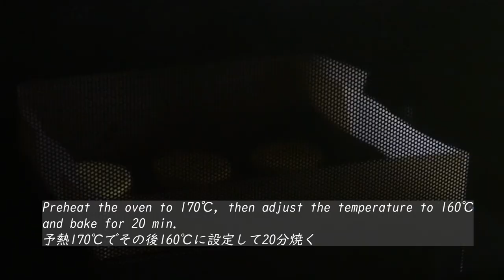しっとり濃厚♡ノワールバナナでバナナチョコブラウニーcook kafemaru | The Best Banana Chocolate Brownies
今日はバナナを加えたしっとり濃厚なブラウニーをご紹介します。
材料を順番に混ぜていくだけの簡単さなのに、めっちゃ美味しいです。
それは完熟バナナが全体にコクを出してくれるから。
そして、パサつきがちなブラウニーをしっとりと焼き上げてくれます。
今回は、バナナ味のノアールを見つけたので、トッピングに使ってみました。なくても大丈夫です＾＾
18cmの角型で焼いていますが、もってない方は18cmの丸型でも同様に出来ます。
休日にぜひ作ってみてください♪

レシピは下にあります↓

★English recipe is below★

「罪深いスイーツ」
Amazonはこちらから購入できます↓↓↓

ラッピングもいっぱい載せています＾＾
「世界一作りやすいおうちスイーツ 」

***れしぴ置き場***

【材料】18×18cm　スクエア型
卵 2個（殻なしで110g）
*室温
きび砂糖 50g
*グラニュー糖でもok
バナナ 100g(皮を除いた重さ)
薄力粉  60g

For  Toppings:
バナナノアール　9枚

【作り方】
準備:
オーブンは170℃に予熱しておく
型にはクッキングシートを敷いておく

①卵はよく溶いておく。
バナナ(出来れば完熟を使うと美味しく出来ます)は、フォークで潰しておく。
②ボウルにチョコを割って入れる。その上にバターを乗せて電子レンジ600wで50秒ほど加熱する。
なめらかになるようにゆっくり混ぜる。
③砂糖、潰したバナナ、溶き卵の順で加えてその都度混ぜる。
④薄力粉、ココア、ベーキングパウダーをふるい入れ、混ぜる。
⑤型に生地を流し入れて、上にビスケットをトッピングする。
⑥170℃に予熱したオーブンを160℃に設定し直して、20分焼く。
⑦焼き上がったら30分程、型のまま冷ます。
その後型から取り出してケーキクーラーの上で冷ます。
⑧冷めたら、生地が乾燥しないようにラップをするかビニール袋などに入れて保存する。

【Ingredients】18×18cm　Square Cake Pan
100g Dark chocolate
45g Unsalted butter
2 Eggs(110g w/o shell)
*room temperature
50g granulated sugar
100g Banana(net weight )
60g  Flour
15g   Cocoa powder
2g Baking powder
For  Toppings:
9 Biscuits

【Directions】
Preparation:
Line the cake pan with parchment paper.

① Beat the eggs. Mash the banana using a fork (preferably using fully ripe bananas for a delicious result).
② Break the chocolate into pieces and place them in a bowl. Put the butter on top and heat it in a microwave at 600 watts for about 50 seconds. Mix slowly until smooth.
③ Add sugar, mashed banana, and beaten eggs in that order, mixing well after each addition.
④ Sift in the flour, cocoa, and baking powder, then mix.
⑤ Pour the batter into a baking pan lined with parchment paper and top it with biscuits.
⑥ Preheat the oven to 170°C, then adjust the temperature to 160°C and bake for 20 minutes.
⑦ Once baked, let it cool in the pan for about 30 minutes. Then, remove it from the pan and let it cool on a cake cooler.
⑧ Once completely cooled, wrap it in plastic wrap or place it in a plastic bag to prevent the cake from drying out.